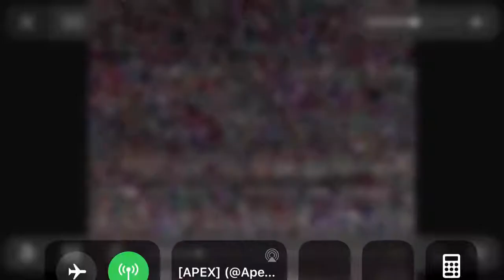Footage of the female muto